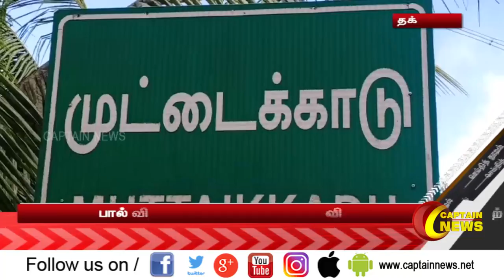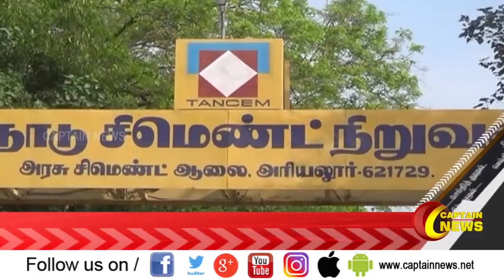14.06.2020 | காலை 7 மணி விரைவு செய்திகள் | POLITICAL | CORONA NEWS UPDATE | CAPTAIN NEWS